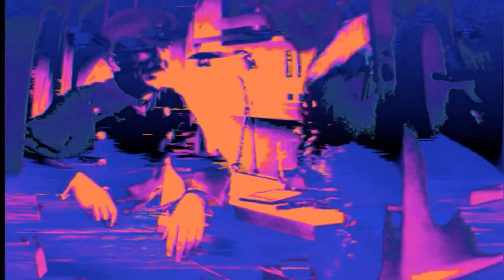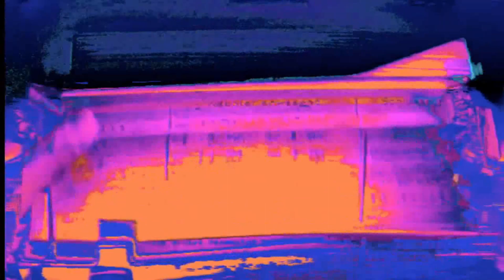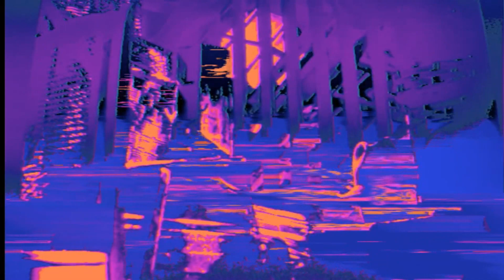Tainted Love | Coil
Aqua Regis · Panic · Tainted Love CD single